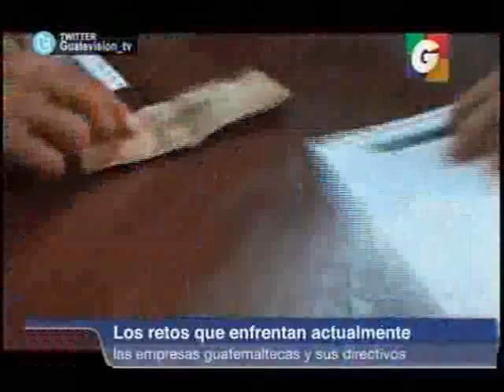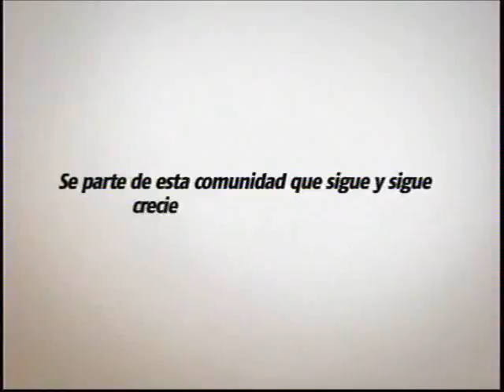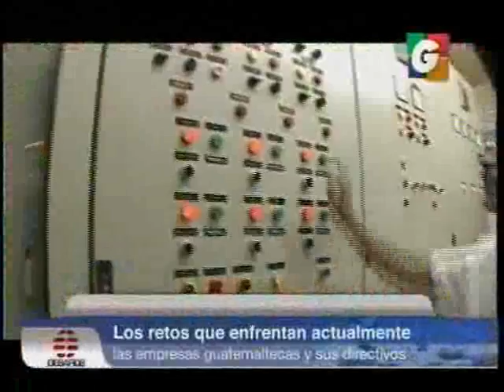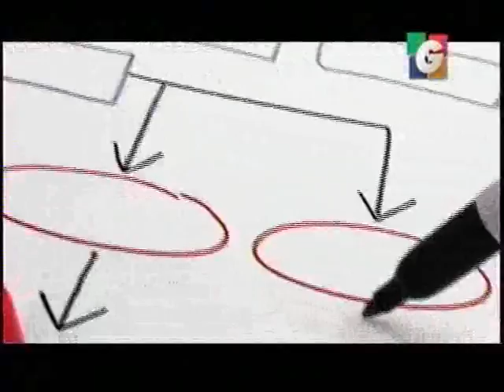Entrevista los retos que enfrentan las empresas guatemaltecas GV 2230 091115